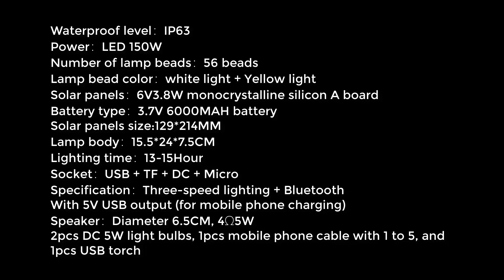JACC 019 With music speaker portable 150W solar lamp lighting and USB DC charging system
Waterproof level：IP63        Power：LED 150W
Number of lamp beads：56 beads
Lamp bead color：white light + Yellow light
Solar panels：6V3.8W monocrystalline silicon A board
Battery type：3.7V 6000MAH battery
Solar panels size:129*214MM
Lamp body：15.5*24*7.5CM
Lighting time：13-15Hour
Socket：USB + TF + DC + Micro
Specification：Three-speed lighting + Bluetooth
With 5V USB output (for mobile phone charging)
Speaker：Diameter 6.5CM, 4Ω5W
2pcs DC 5W light bulbs, 1pcs mobile phone cable with 1 to 5, and 1pcs USB torch
Product material：Engineering plastics